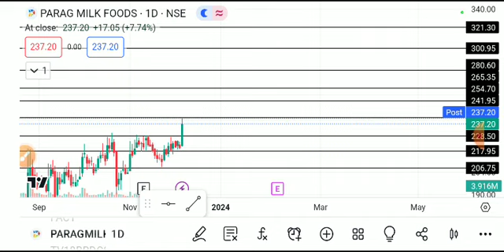PARAG MILK FOODS SHARE LATEST NEWS TODAY/PARAG MILK SHARE TARGET/PARAG MIK FOOD SHARE ANALYSIS